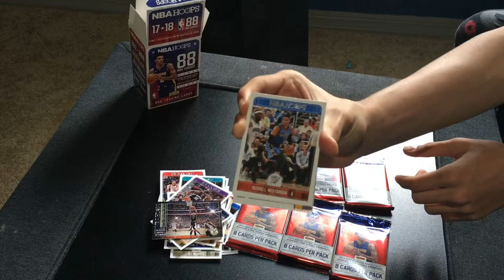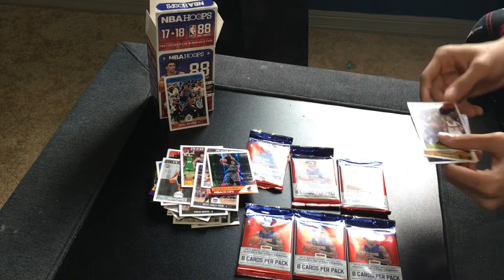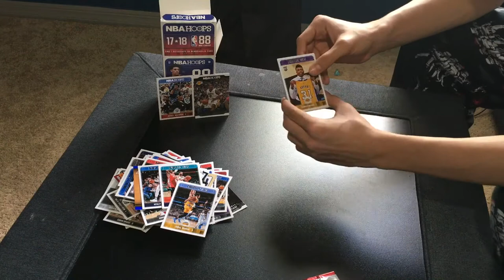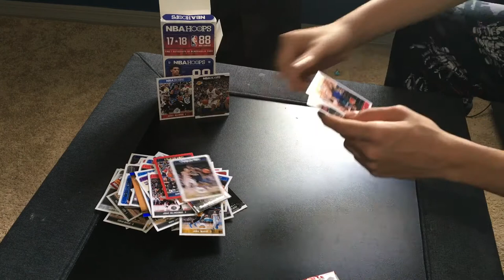I JUST PULLED THE GREATEST CARD (PACK OPENING IRL)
This is the first time I have ever did a pack opening on the channel.